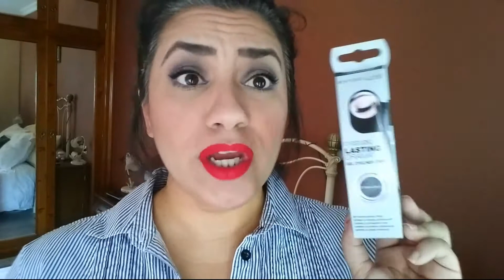Compras Acumuladas de Maquillaje. | Vanessa Ricalde C.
Puedes utilizar mi código de promoción:  LWP767